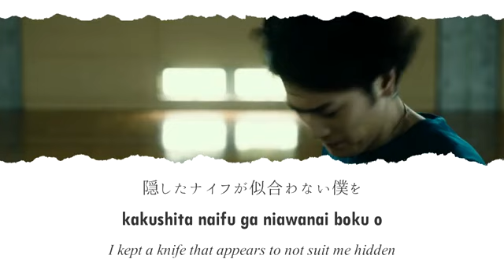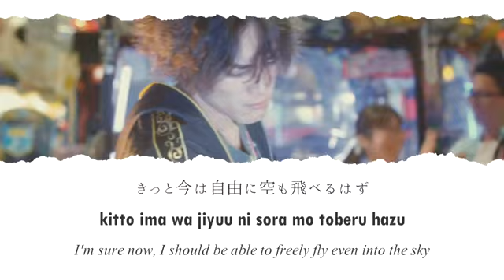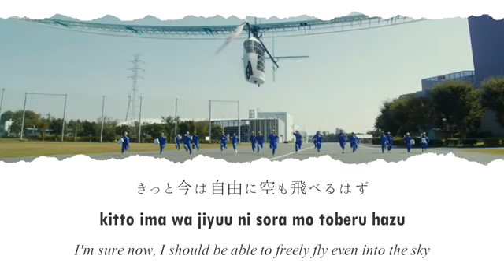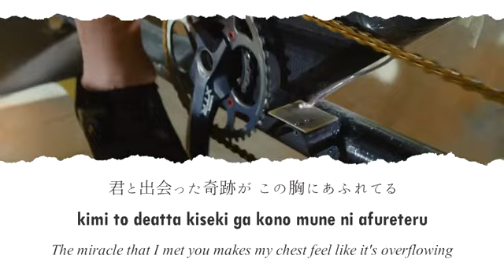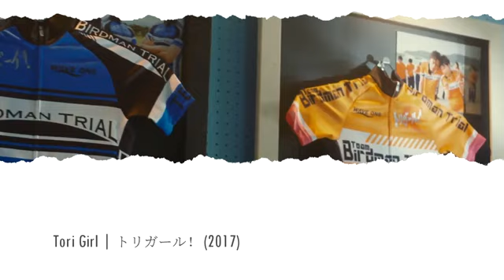## Kimi to Deatte mo ## →*Negoto*........Theme Song:- Sora mo Toberu #...Japanese Movie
## Kimi to Deatte mo ##

→*Negoto*

# Great Japanese Movie. Story About in a Technology College where it make a love story at last of two college students